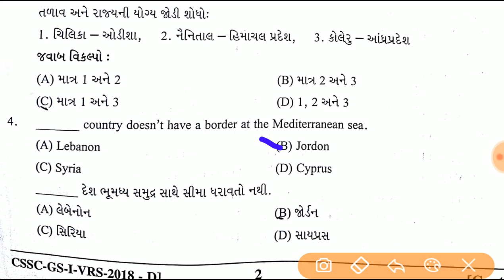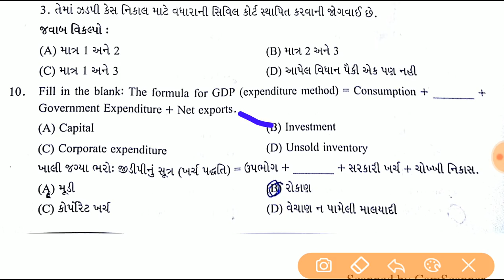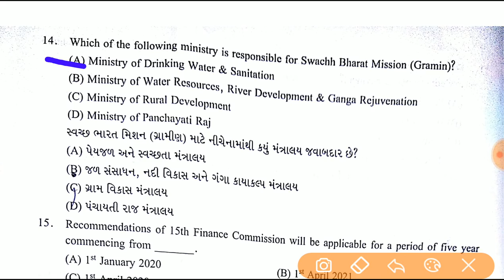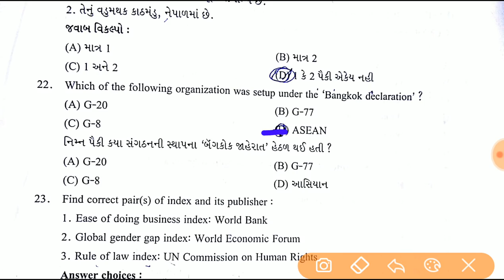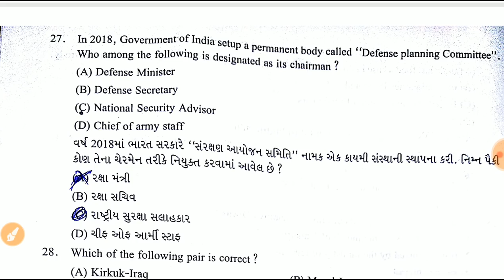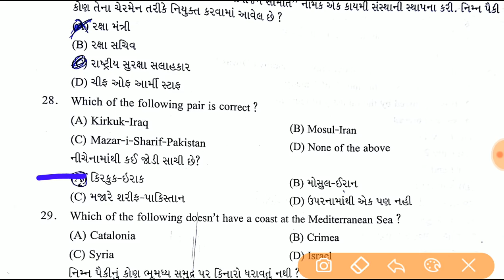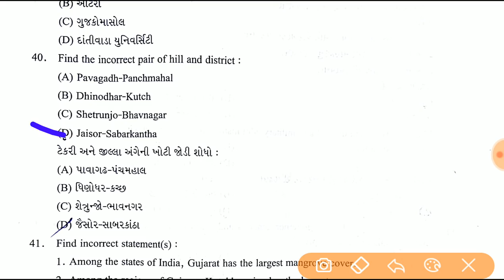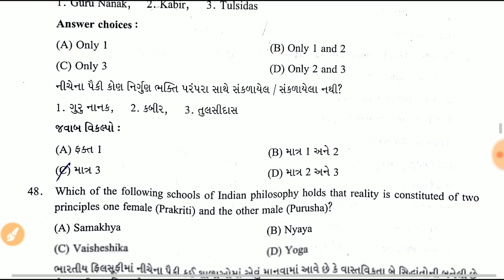SPIPA Paper Solution 2018 Part- 1